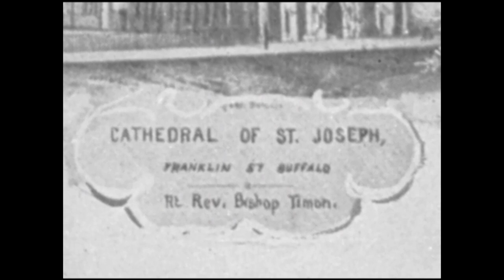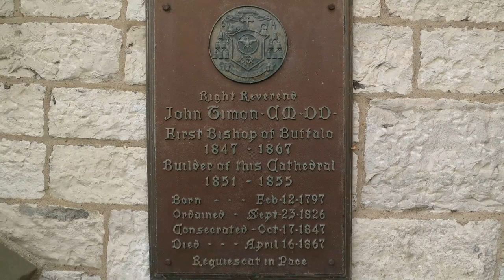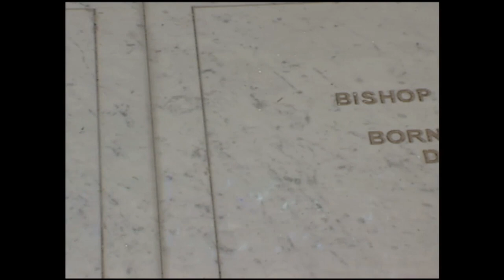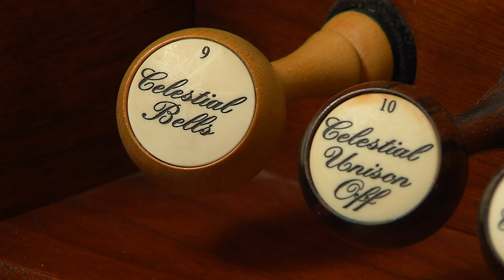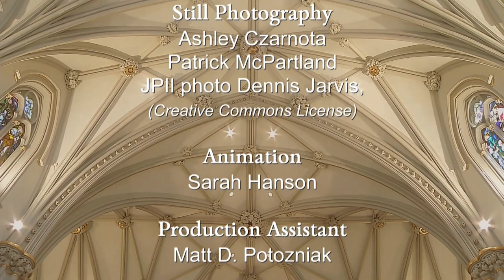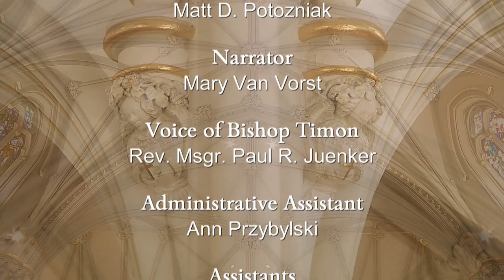St Joseph Cathedral Documentary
This documentary about St. Joseph Cathedral in Buffalo, N.Y. was produced by Daybreak TV Productions of the Catholic Diocese of Buffalo.